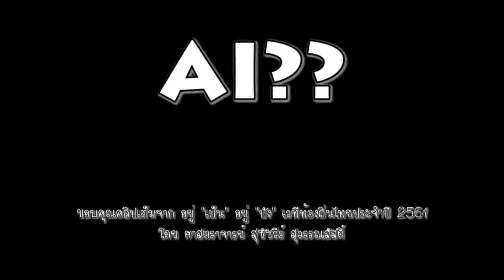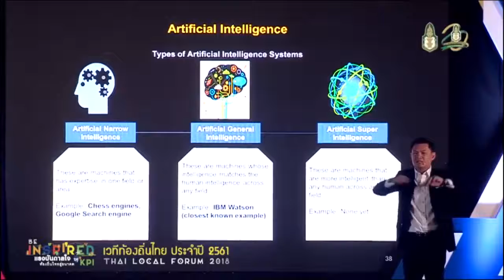WORLD OF YAMAMOTO DENDROBIUMS(THAILAND): STARTUP & DISRUPTION PROCESS(200) "CBC" ON 1976-2020